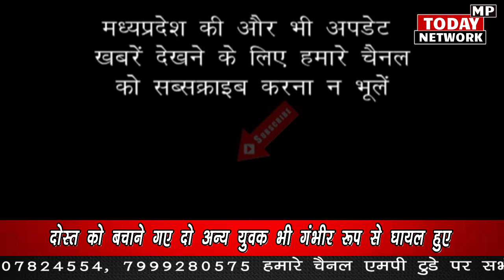कटोराताल पर चाकूओं से गोदकर की गई युवक की हत्या मामले में पुलिस ने एक बड़ा खुलासा किया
Police made a big disclosure in the murder of a young man who was stabbed with knives at Katoratal